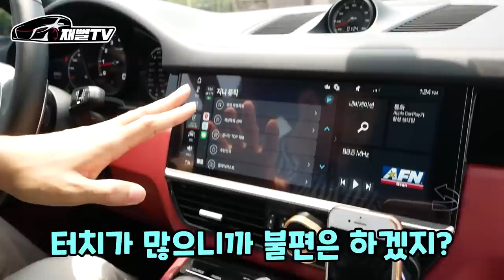카푸어에서 인생역전한 억대연봉 구독자의 포르쉐 카이엔 쿠페! 세컨카 BMW Z4 까지?! 월 유지비는 과연...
저처럼 카푸어 였다가 사업성공으로 인생역전한 분이 계십니다
데일리카 포르쉐 카이엔 쿠페에 주말용 BMW Z4 까지!!
이2대의 월 유지비가 궁금하십니까?